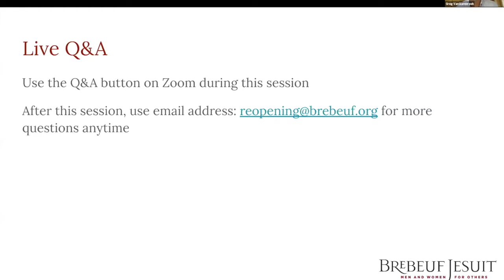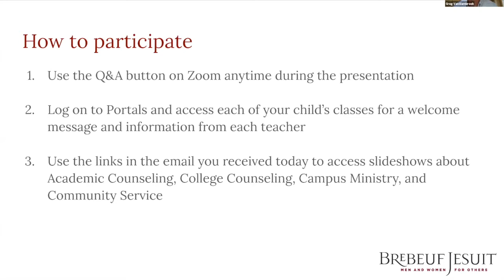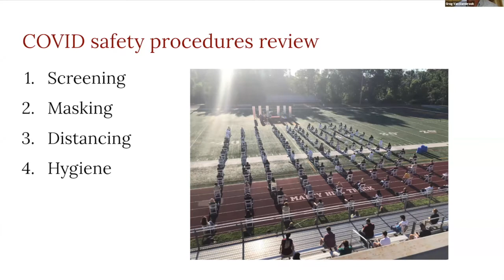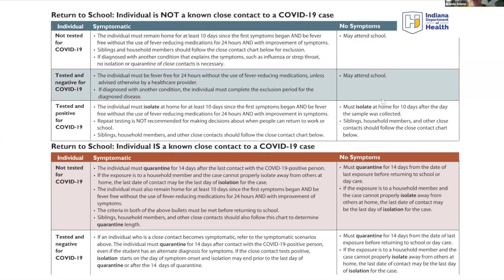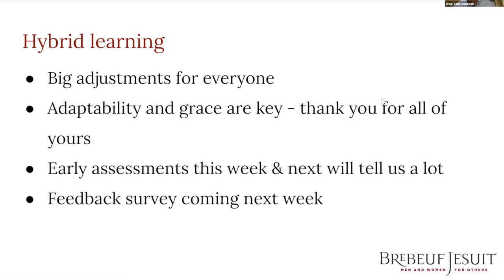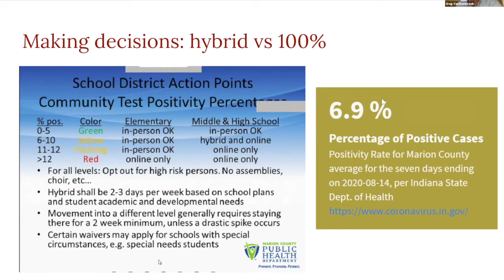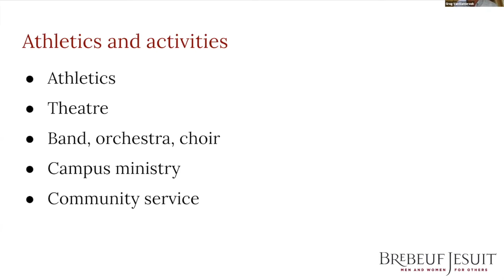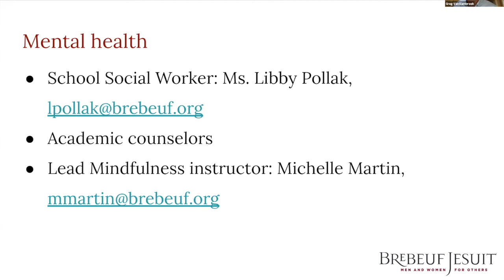Brebeuf Jesuit Back to School Night 2020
As with many other events, this year's Back to School Night went virtual.